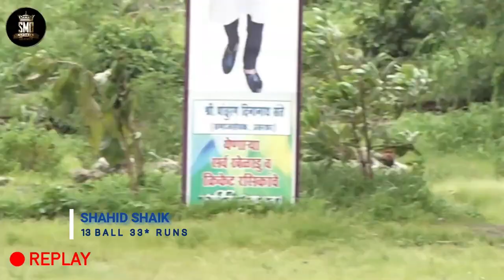SHAHID SHAIK GABBAR, 13 BALL 33* RUNS, KING TROPHY RUBBER BALL TOURNAMENT 2022, USARGHAR